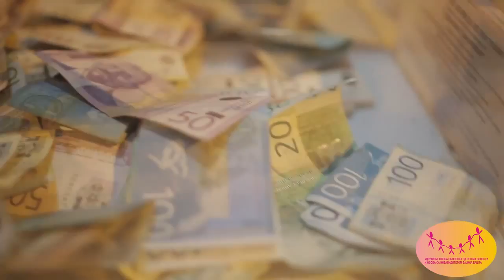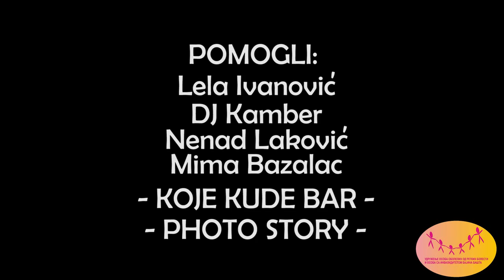Humanitarna zurka za Despota i Jasminku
Humanitarna žurka za Despota i Jasminku, Koje Kude bar, 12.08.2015. Organizator Udruženje osoba obolelih od retkih bolesti i osoba sa invaliditetom Bajina Basta.